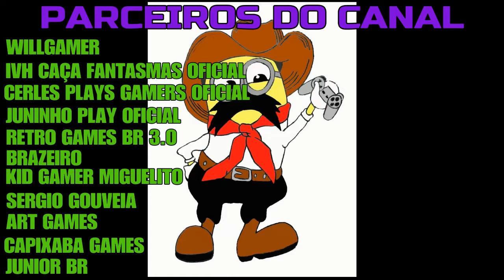GHOST OF TSUSHIMA #4-A beleza de Tsushima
Nessa gameplay, Jin parte para resgatar seu tio ,o Lord Shimura.No caminho,Jin encontra toda a beleza da ilha tsushima.